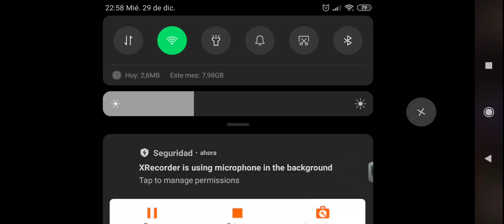Magic awakened, deck profesor Flitwick, ganando con mala conexión.